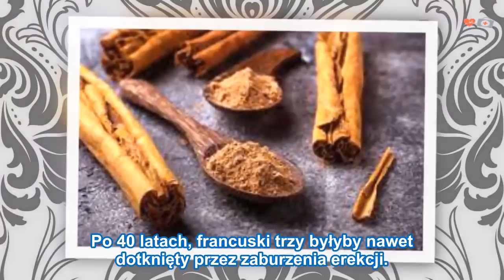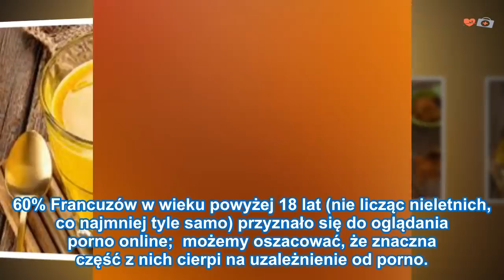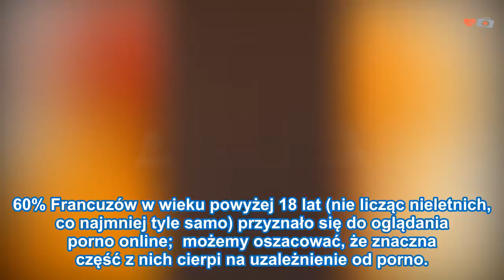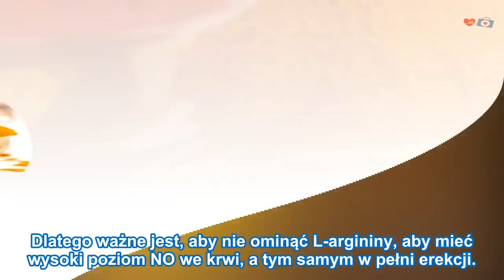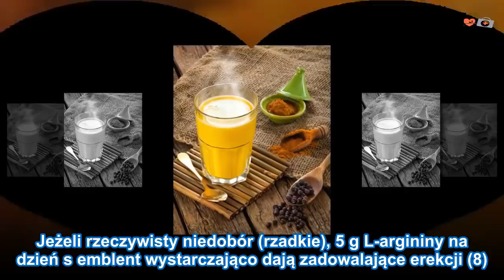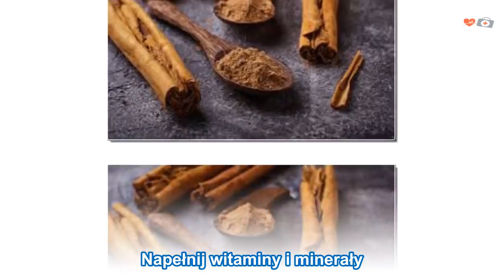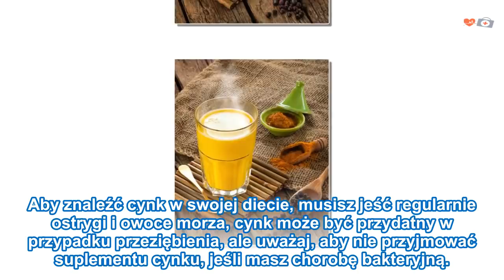Miękki montaż: 5 przyczyn, 5 rozwiązań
5 przyczyn, 5 rozwiązań